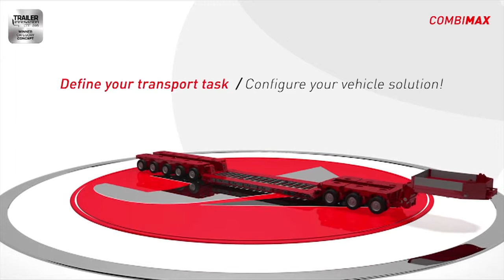FAYMONVILLE CombiMAX the unique low loader system